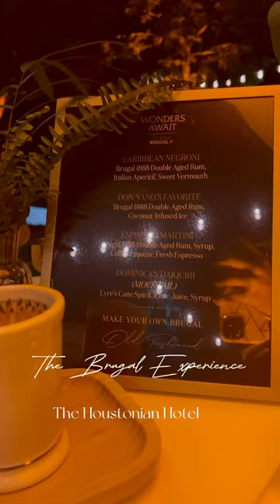A Brugal Rum Event! 🥃